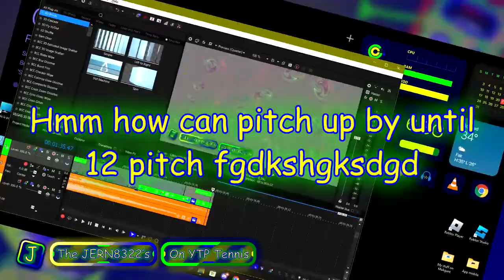JERN8322's On Random: YTPes Round 22 vs myself